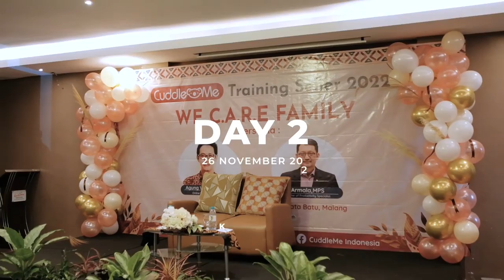Gathering Nasional Seller CuddleMe 2022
Sebelum 2022 berakhir, Cuddlemin mau kilas balik ke momen kebersamaan Seller CuddleMe di bulan November kemarin nih Bunda, semoga selalu berkesan dan memotivasi para Bunda untuk bergabung menjadi bagian dari keluarga CuddleMe yaa...
Lokasi : Kusuma Agrowisata Resort & Convention Hotel
🐨 Cuddling Better Generations🐨
Terpercaya Sejak 2010